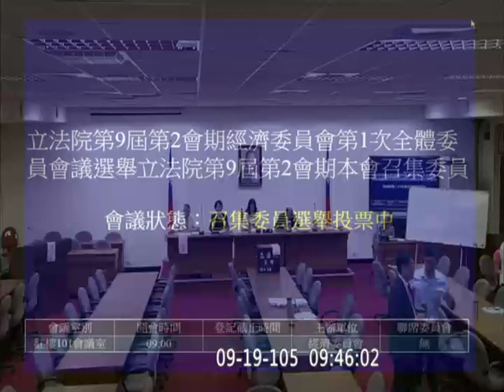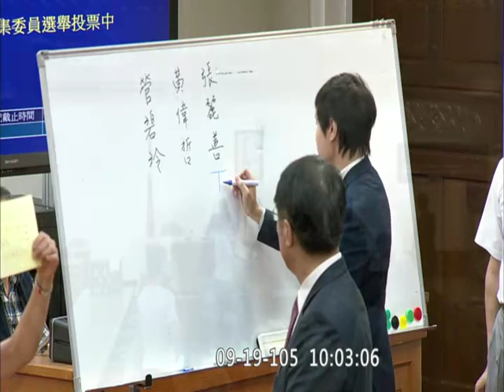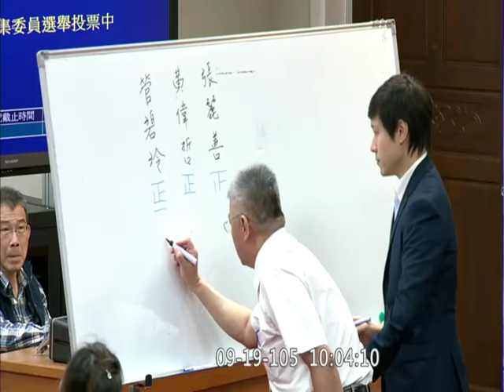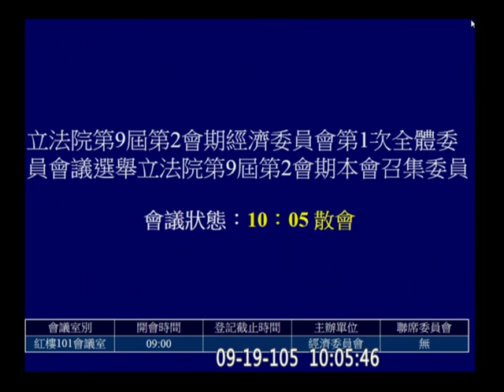20160919 經濟委員會 管碧玲 黃偉哲 當選召委 【立法院演哪齣？】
唱票 59:01